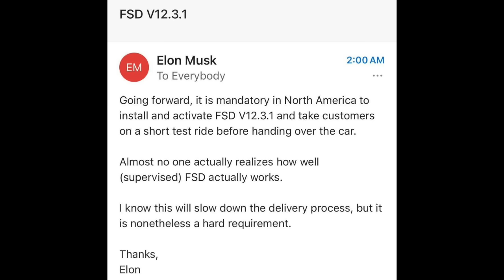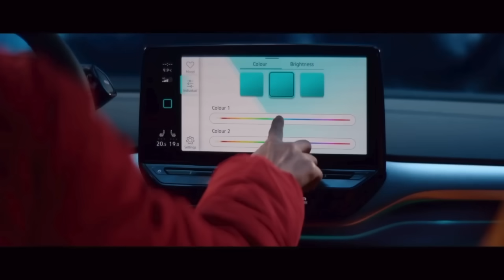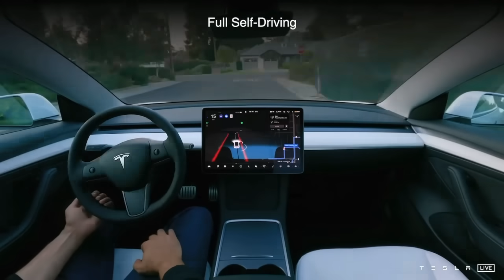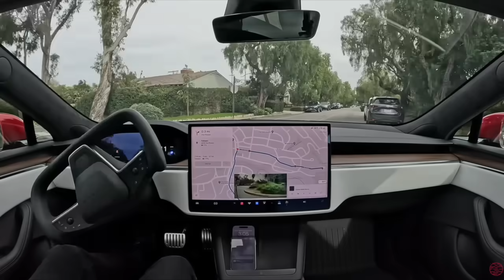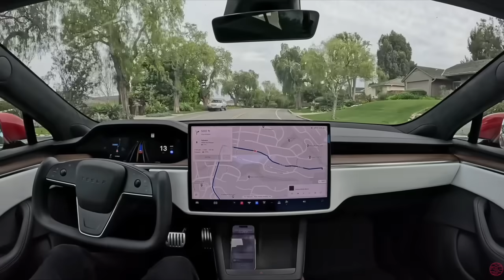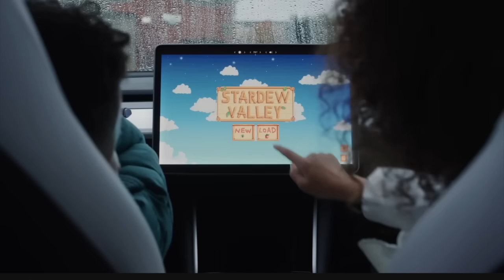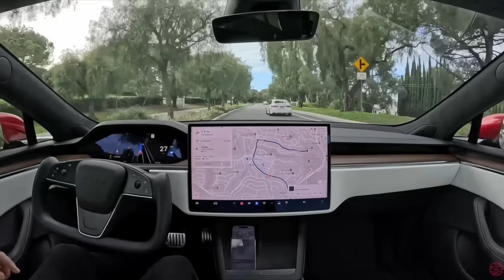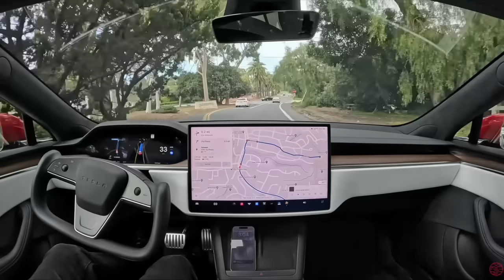Tesla is turning the pressure UP ⬆️ - Legacy has no counter moves!